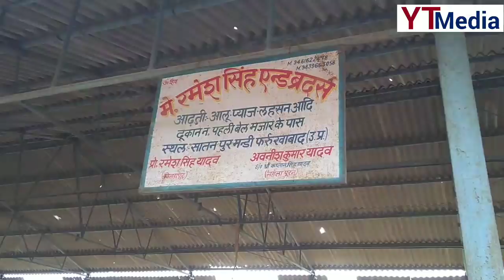18 फरवरी 2021/ फर्रुखाबाद मंडी आलू का भाव आज का/ Potato Mandi rate today in Farrukhabad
Aaj ka aalu ka mandi bhav Farrukhabad/ Potato market price today in Farrukhabad